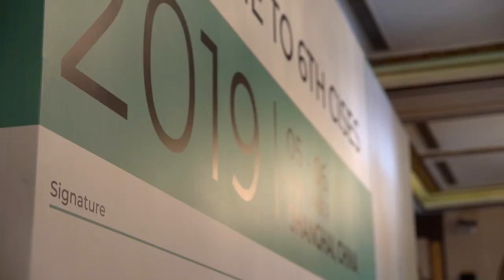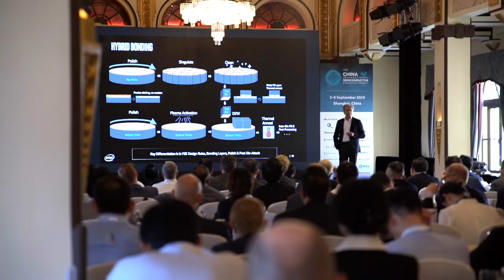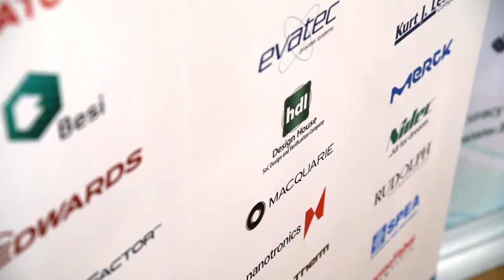China International Semiconductor Executive Summit 2019 Highlights & Testimonials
CISES was held in Shanghai on September 5-6: Intel, TSMC, Samsung top leaders presented at the show amongst many other leading players such as Amkor, AMS Ag, Infineon, ON Semi and many more.
A sensational show with an NPS Score of 84. Thank you to all those that attended!